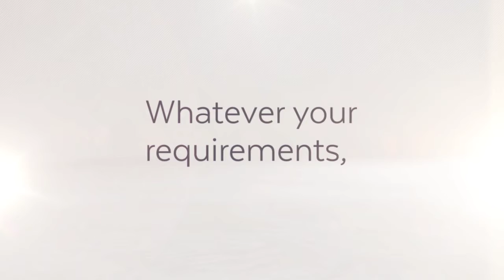LOFT CONVERSIONS WEST LONDON